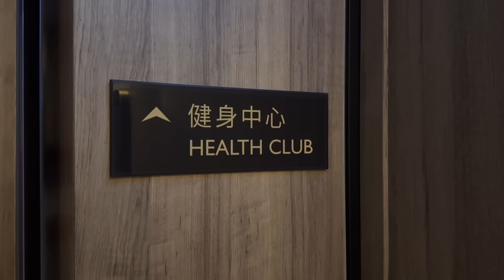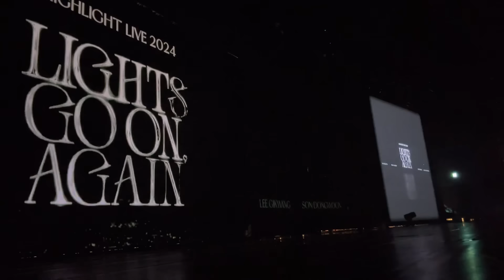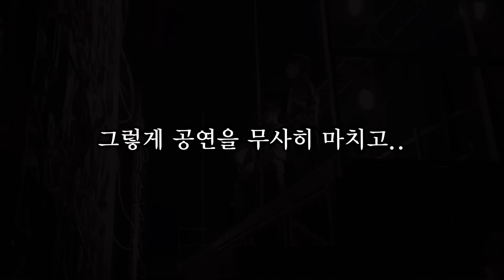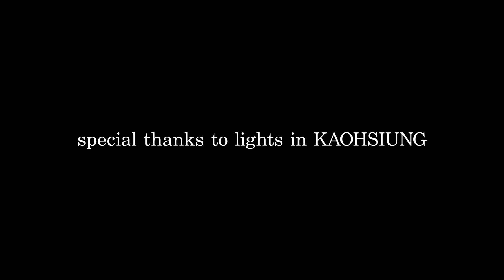2024 HIGHLIGHT Asia Tour [KAOHSIUNG]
가오슝에서도 열심히 찍고 편집해 봤습니다!!
제 영상이 흐린 날씨에 조금이나마
여러분의 기분전환에 도움이 되었으면 합니다!
그럼 뿅🤟🏻